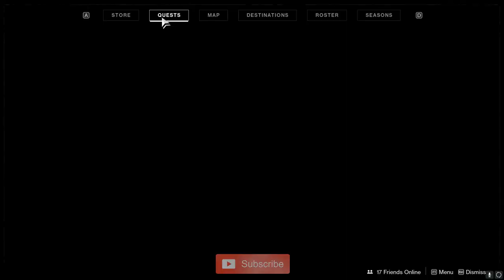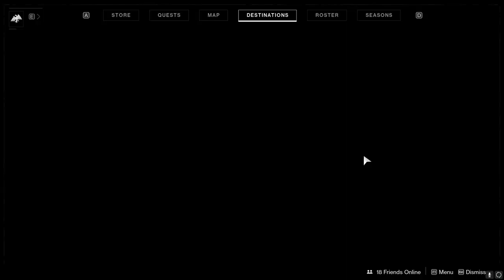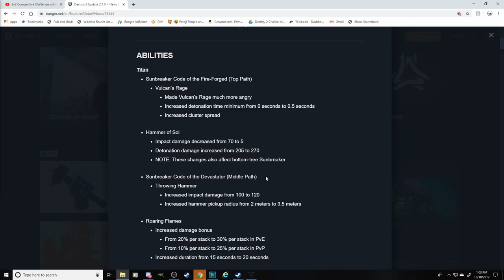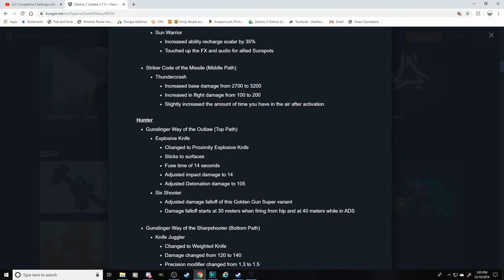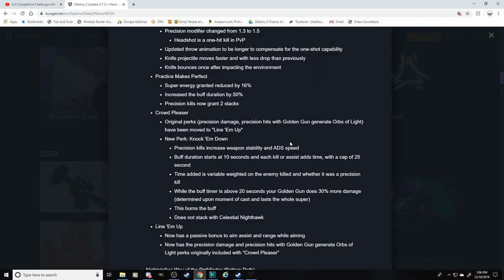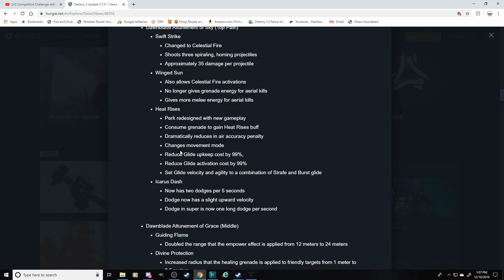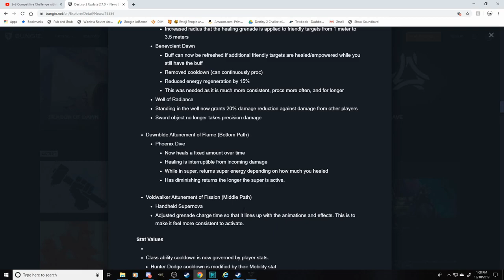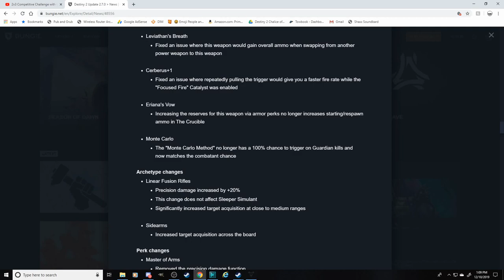New Season, New Loot, New Activities - Season of Dawn | Destiny 2 Weekly Reset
December 10th 2019 - Season of Dawn launches and brings more than I expected. New ritual weapons, new activities, many more triumphs and titles.